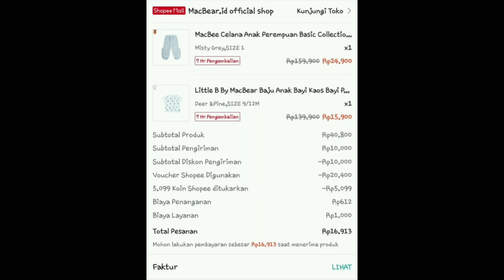KEIKO UNBOXING SETITIK || promo 50% shopee & MacBear || masyaallahtabarakallah || vlog 22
masyaallah tabarakallah
titip memori saat keiko nongkrong diluar sore
trus ada kuri datwng kirim paket keiko hihihi
mari kita simpan

inshot
samsung a02s